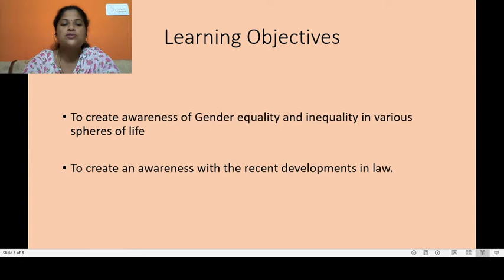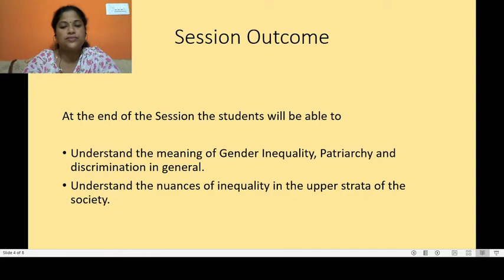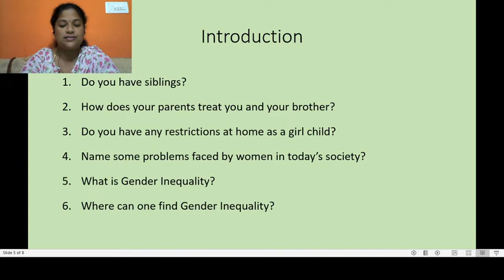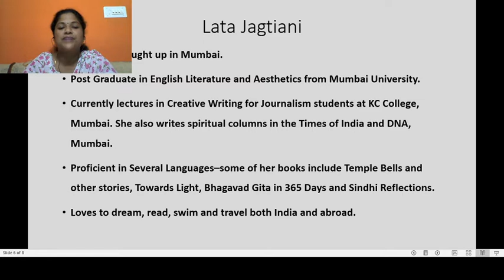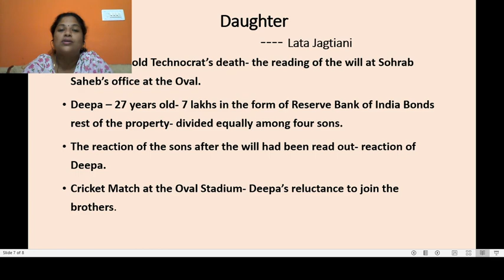Session 11 Daughter